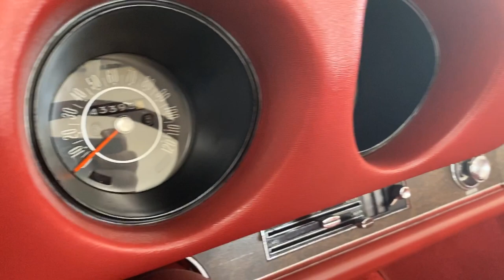1969 Oldsmobile 442 Convertible for Sale With Test Drive and Exhaust Sounds